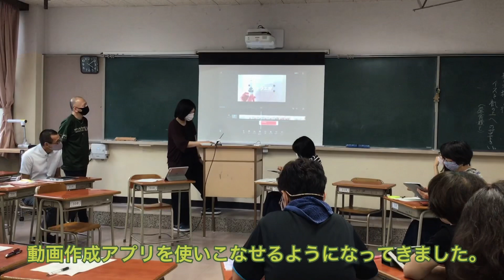koyo iPad mate 2021/9/2 ☆授業コンテンツ作りの研修会☆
興陽ならしか！